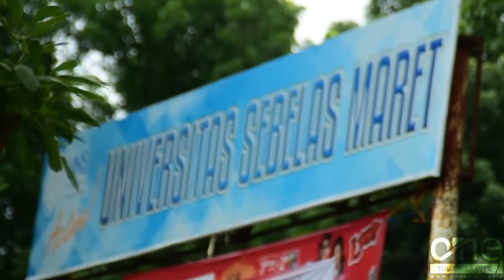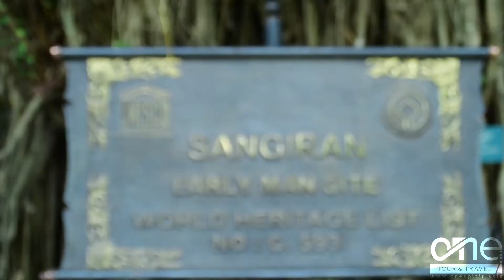Tour | One Spirit Event Organizer | Study Tour| SMA Taman Sari 2017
One Spirit Event Organizer